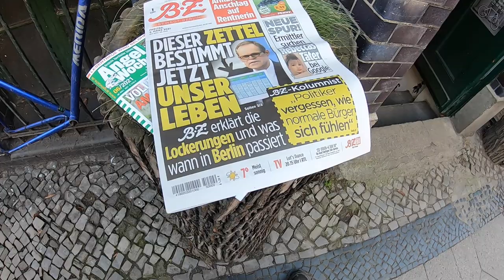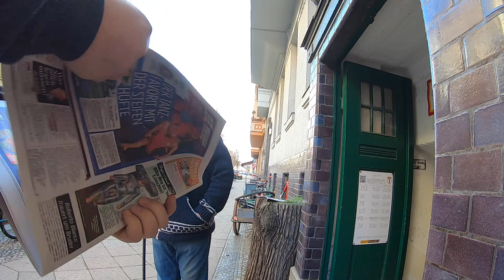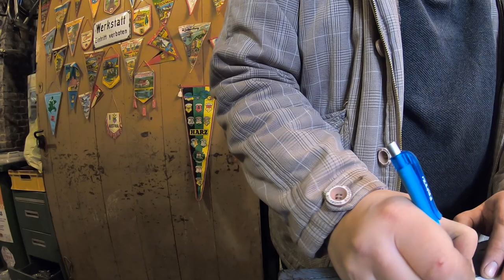Simplex Schaltwerk mit Zahnausfall + Ein neues Regal für den Keller # 1115 Tommys Vlog´s